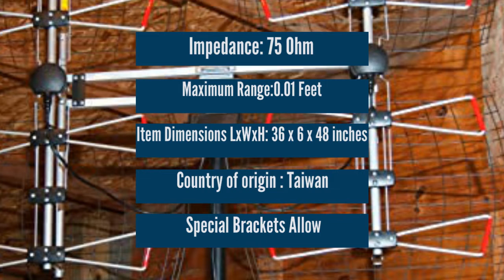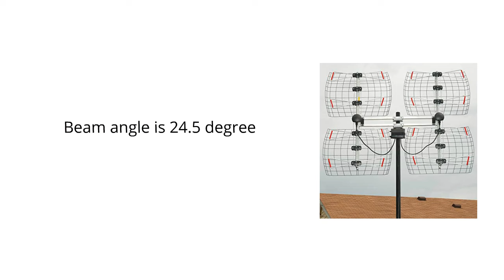Antennas Direct 8 Element Bowtie TV Antenna 2022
Antennas Direct 8-Element Bowtie TV Antenna, 70 Miles Range, Multi-directional, Indoor, Attic, Outdoor Applications, Special Bracket to Turn Both Panels, All-Weather Mounting Hardware, Adjustable Mast Clamp, 4K Ready, Silver - DB8e - DB8-E

👇👇 Best Site Links To Other Products 👇👇

✔✔ Best Amazon products:

👉👉 Gesobyte Amplified HD Digital TV Antenna Long 250 Miles Range;

👉👉 ANTIER Amplified Digital TV Antenna 450 Miles Range HDTV;

👉👉 Antennas Direct ClearStream 4V TV Antenna;

👉👉 TV Antenna;

✔✔ Best Ali-Express Products:

👉👉 TOP982 NEW Heading RTK High Precision GNSS Module + Antenna Full Frequency L1 L2 L5 GPS GLONASS GALILEO UAV UGV USB TTL TOPGNSS;

👉👉 Microhard DDL900 Digital Data Link 900 MHz 10W Linear COTS Amplifier New Original;

👉👉 TOP982 GPS Positioning and Heading RTK high precision GNSS module L1 L2 L5 GNSS module antenna GPS BDS GLONASS GALILEO QZSS;

👉👉 GNSS receiver Unicorecomm UB482 High precision positioning Differential RTK GPS L1 L2 BDS B1/B2,GLONASS L1/L2,GALILEO E1/E5b;

✔✔ Best Alibaba Products:

👉👉 Dusun Long-distance MQTT Wireless BLE Zigbee Gateway IP66 Waterproof Outdoor IIOT Gateway With Antenna;

👉👉 High Gain 698-2700Mhz Omni Directional Waterproof Outdoor Screw Mount Puck LTE Wifi 4G Antenna;

👉👉 GME Good quality Antenna heavy duty spring VHF or UHF 477MHz 4x4 Auto offroad CB Antenna;

👉👉 High Performance RV Caravan Camping Outdoor digital TV Antenna 360 Dual Omni Directional car TV antena;